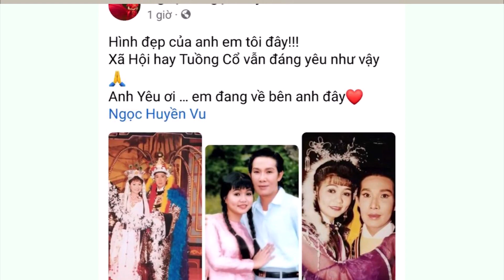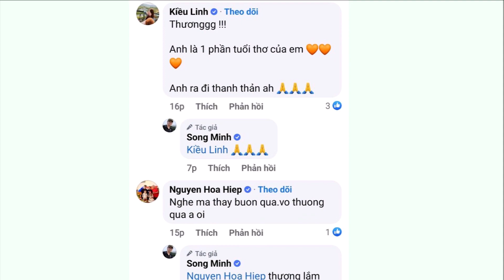7/3: Nghệ sĩ Tài Linh đã về tới nhà riêng quận Phú Nhuận viê'ng tag NSƯT Vũ Linh...LÀM ĐIỀU ĐẶC BIỆT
7/3: Nghệ sĩ Tài Linh đã về tới nhà riêng quận Phú Nhuận viê'ng tag NSƯT Vũ Linh...LÀM ĐIỀU ĐẶC BIỆT